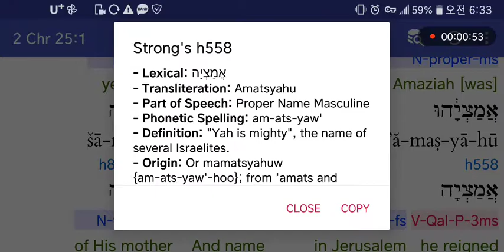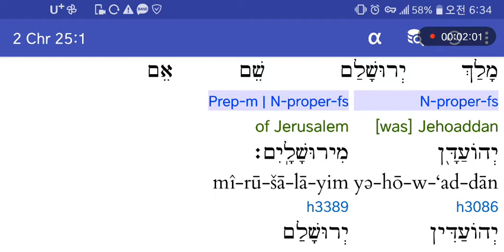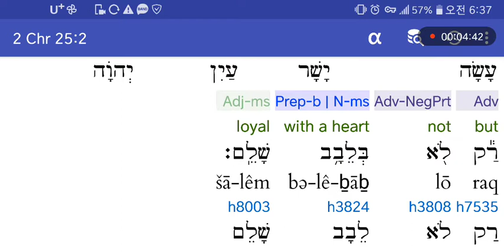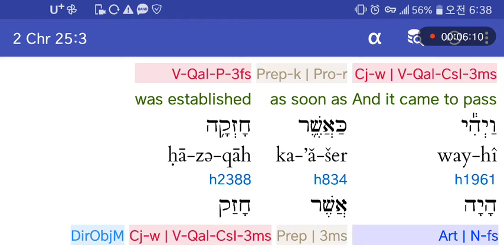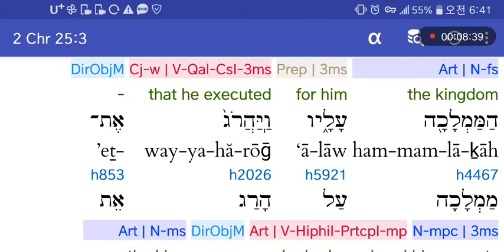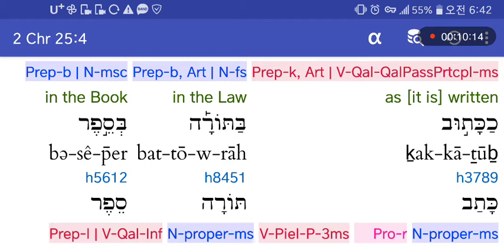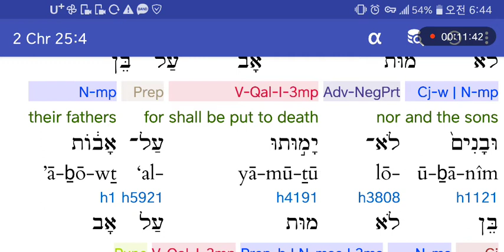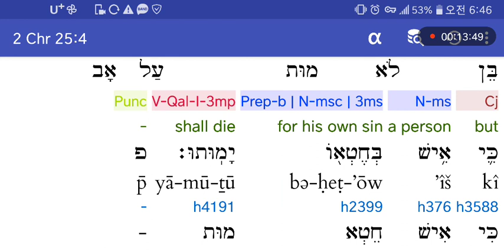히브리어사랑♥역대하25:1-4 요아스의아들 아마샤.어버지를 죽인자를 죽임